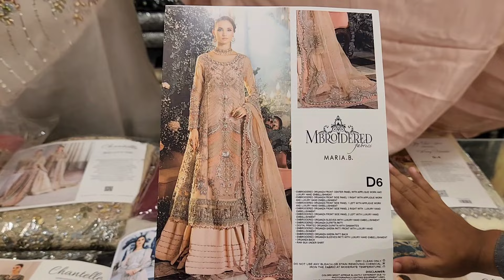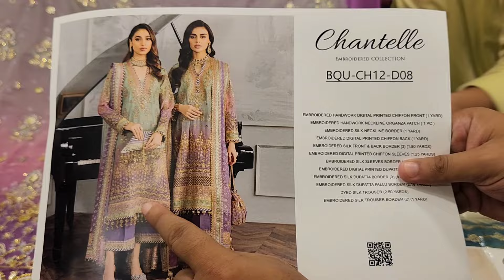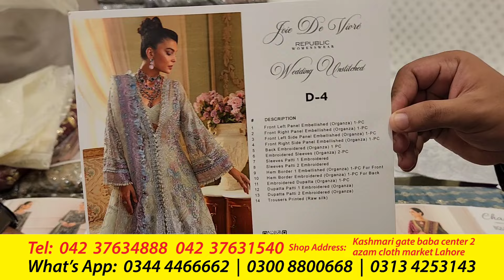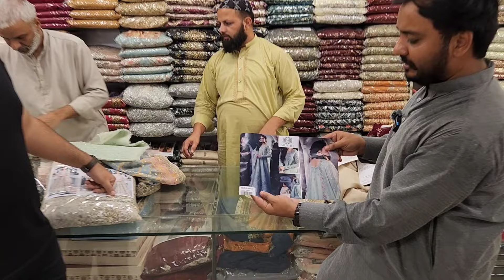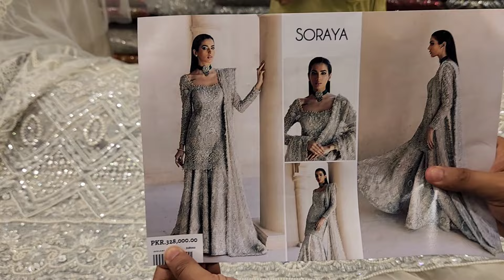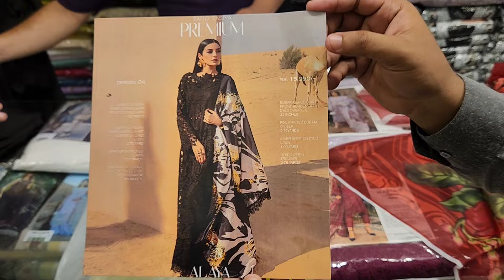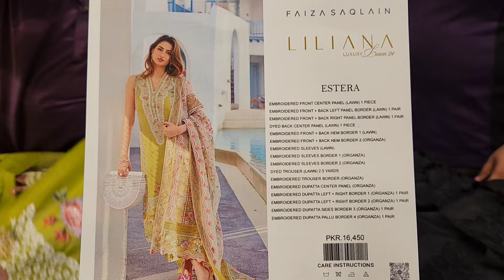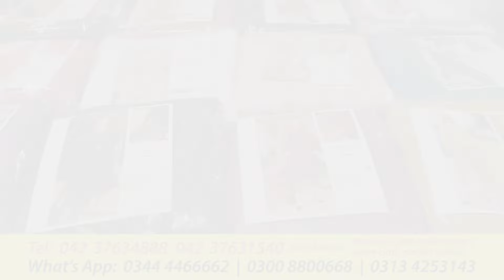Designers k 3 piece fancy suit at factory rate | Fancy unstitched 3 piece suit wholesale market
In this video I'm going to visit Azam Cloth market where you can get full party wear 3 piece suit at cheap price.